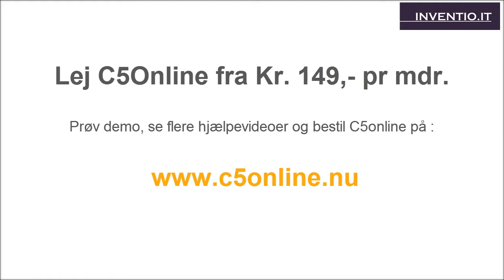C5online: Sådan åbens et spærret indkøb i Microsoft Dynamics C5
Se i denne præsentationsvideo, hvordan du åbner et spærret indkøb i Microsoft Dynamcis C5/C5online.

Lej Microsoft Dynamics C5 fra Kun 99,- pr. md. pr. bruger. Oprettelse 299,-